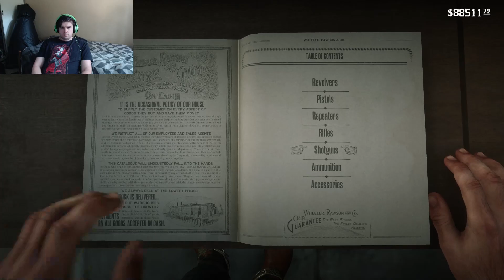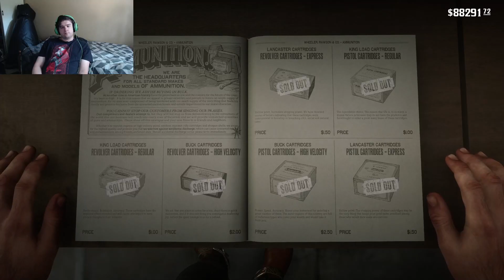Red Dead Redemption 2 | VOD | HD